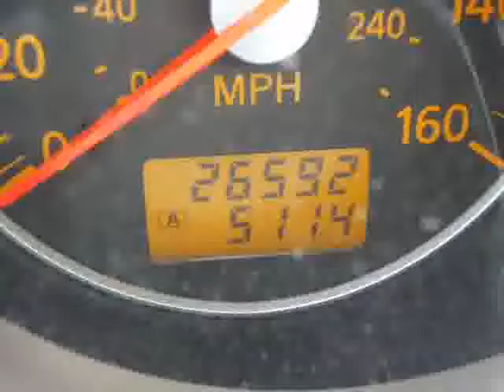2006 Nissan 350Z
2006 Nissan 350Z ROADSTER with NAVIGATION 6 speed manual transmission. Warranty !!!